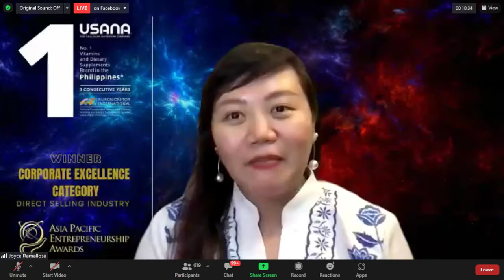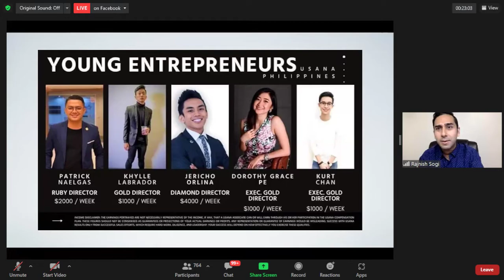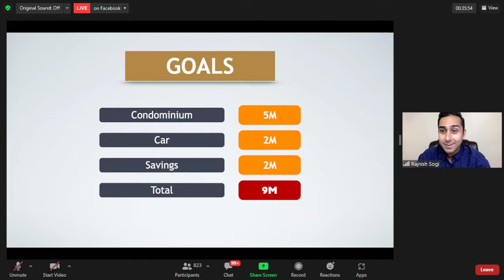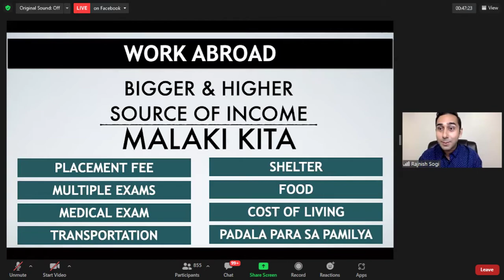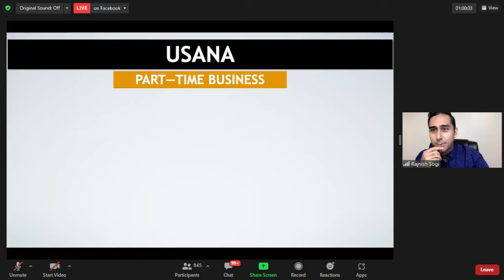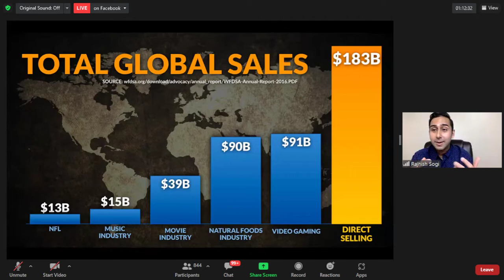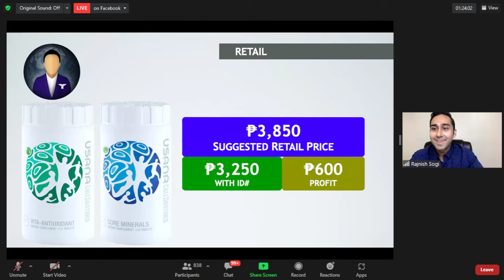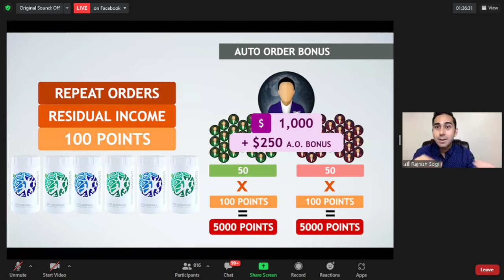New Distributor's Orientation by Mentor Raj Sogi